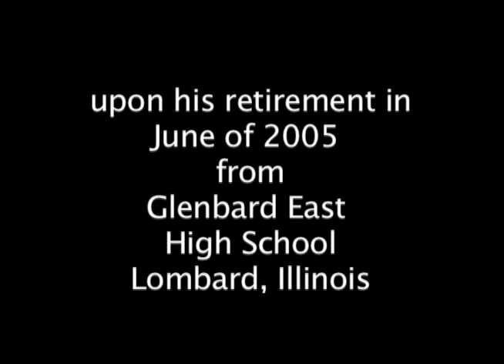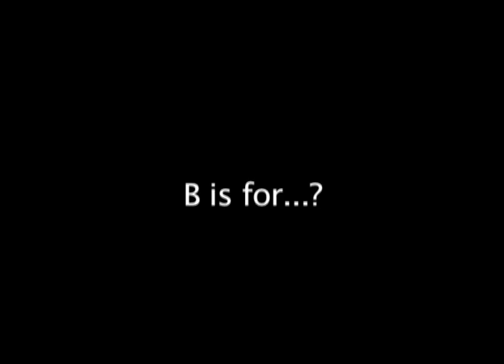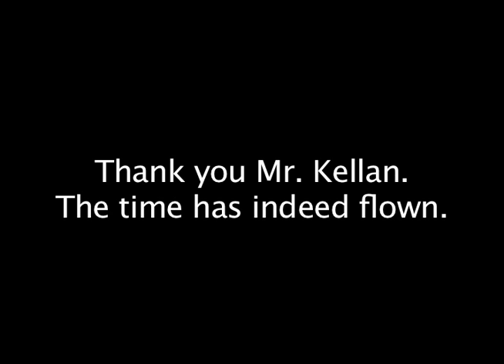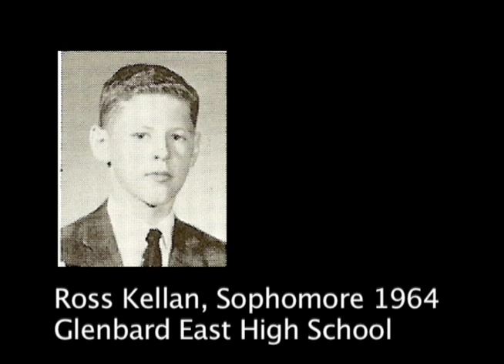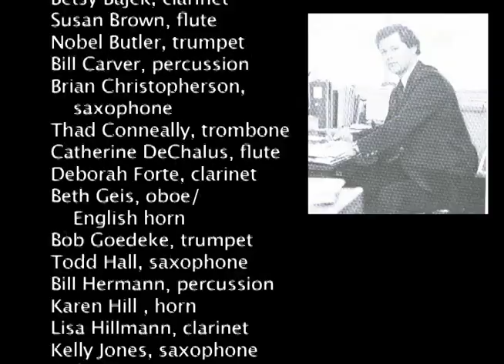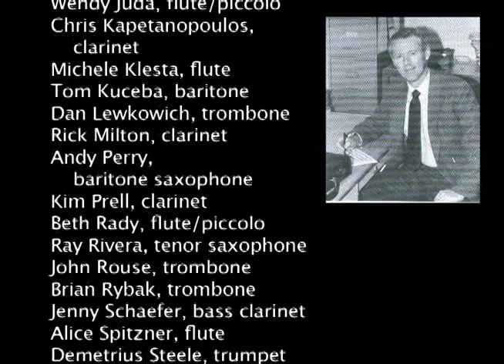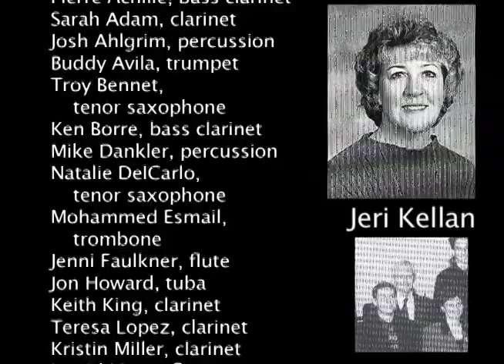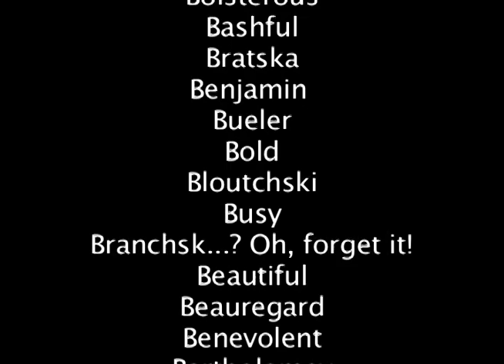Ross B. Kellan - Retirement Movie Tribute 2005 - Glenbard East High School, Lombard, IL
Chapter I: Mentor 0:30
Chapter II: Mrs. Jeri Kellan 3:49
Chapter III: Corky (What's up with THAT?!?) 11:01
Chapter IV: Coffee 12:34
Chapter V: The Fan Story 18:59
Chapter VI: Retirement 21:56
Chapter VII: Favorite Compositions 25:47
Chapter VIII: Ross B. Kellan (B is for...?) 28:19
Chapter IX: Thank You 35:02
Chapter IX: Coda - James Curnow explains "Tempus Fugit" 38:54
"Tempus Fugit" & Graduates 40:35
"Armenian Dances" & Graduates 43:55
Credits & "Ram's Fight" 46:51